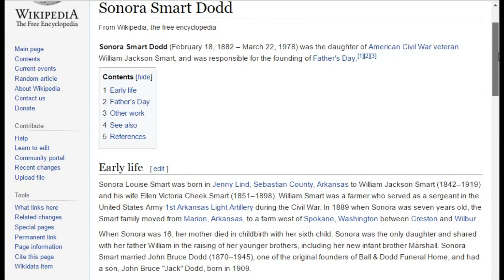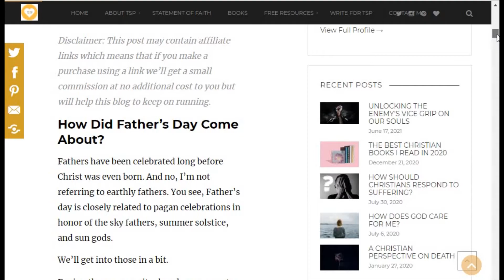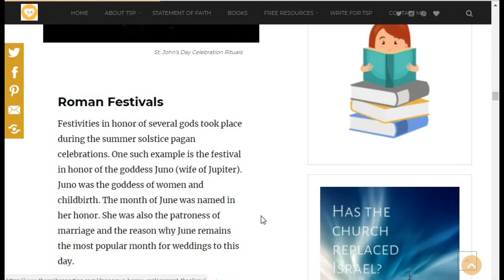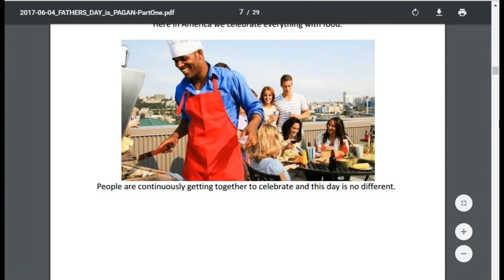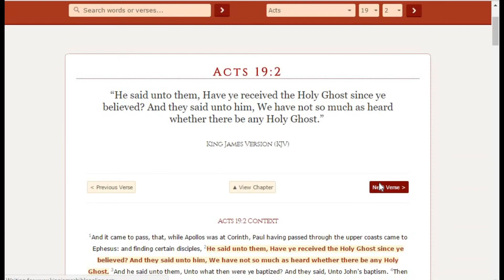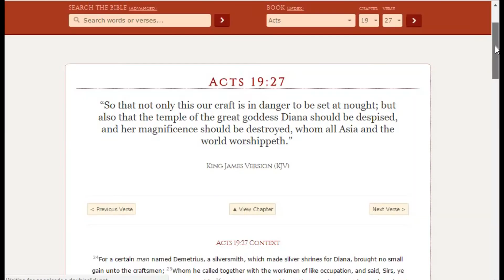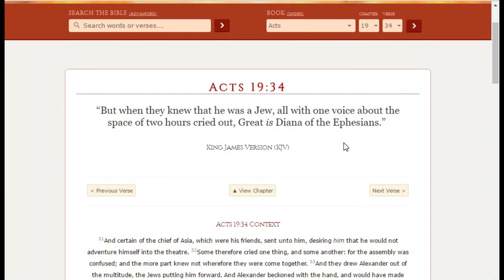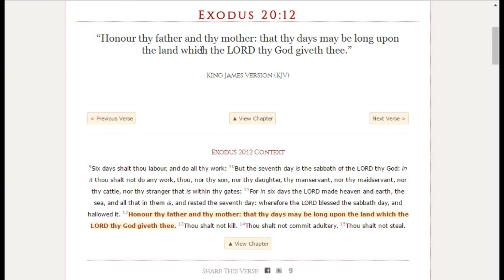CELEBRATING FATHER'S DAY IS PAGAN